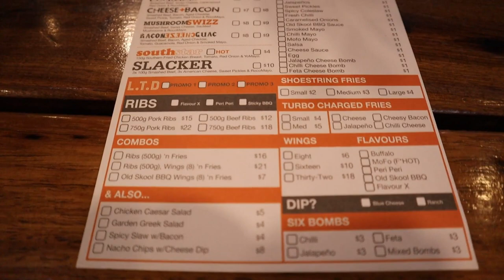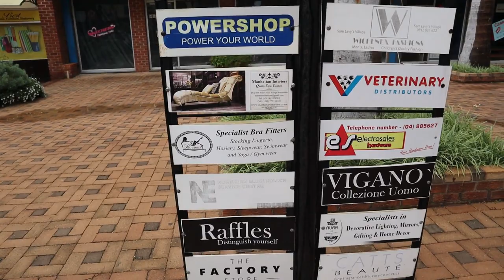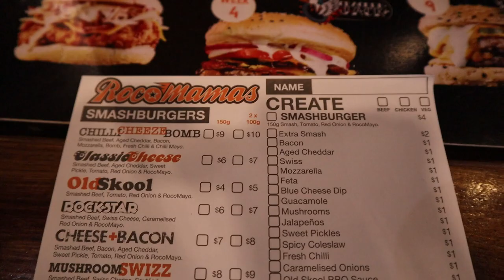VLOG | SPEND THE DAY WITH ME : BLACK FRIDAY SHOPPING + more! | Tinotenda Gwande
*READ ME*

Here’s another weekend vlog! *Enjoy*

Vlogmas 2020.Harare Vlog. Spend the day with me. Day in the life in Harare Zimbabwe. Harare Zimbabwe vlog. Things to do in Harare Zimbabwe.
S O C I A L S

TECH:
Canon M50

EDITING:
Wondershare Filmora